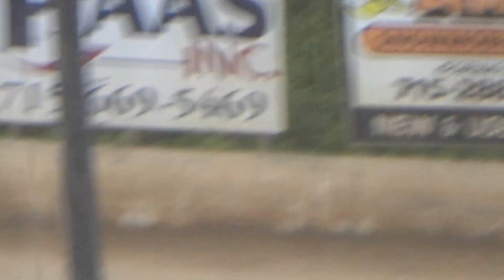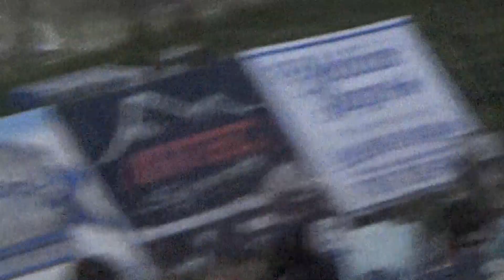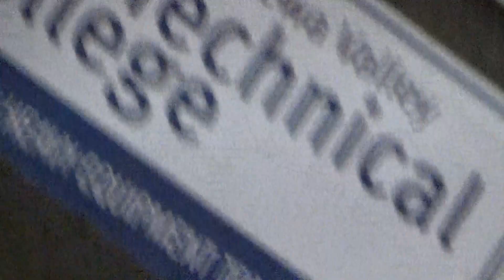RED1 Racing with Scott Splittstoesser Eagle Valley Speedway, Jim Falls WI 07/21/23